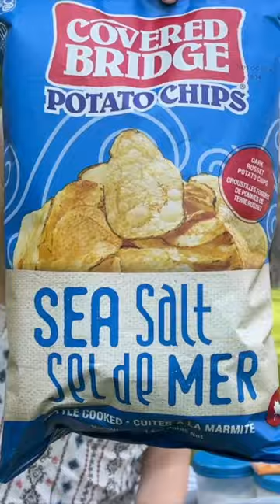Amazing Bulk Barn Finds!!!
Snippet from my full vlog- shopping at Bulk Barn! Gluten free and vegan finds 🙌